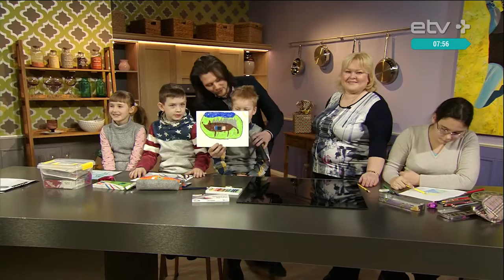Эстония глазами детей. Эстония - это лягушка!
До этого воскресенья продолжается прием работ на конкурс идей обновления символа Эстонии, который проводится Фондом развития предпринимательства в сотрудничестве с Эстонским национальным телерадиовещанием. Сегодня в нашей студии воспитанники творческой студии «Фантазия»  и их учитель Наталья Кургуз показали, что является символом Эстонии для них.